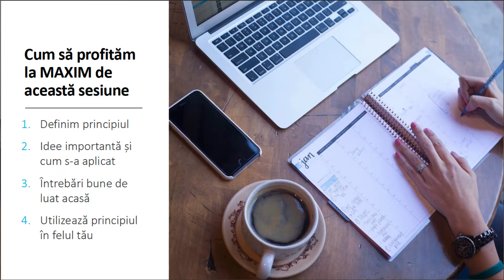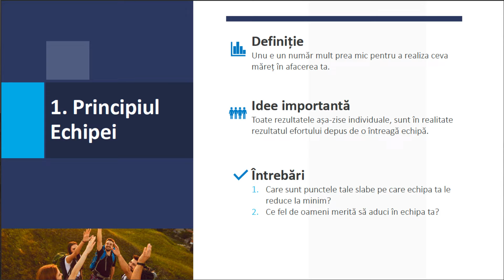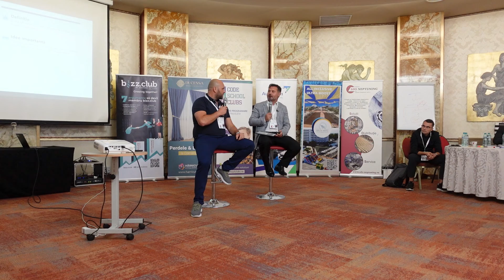Importanta echipelor in dezvoltarea unei afaceri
Aflați care este importanța echipelor în dezvoltarea afacerilor și cum să maximizați potențialul oricărei echipe! În acest videoclip util, vom discuta despre modalitățile de îmbunătățire a eficacității echipei, de creștere a eficienței și de creare a unui mediu de lucru productiv. Cu aceste sfaturi practice, cu siguranță veți experimenta succesul în propria afacere! Nu ratați - vizionați acum.